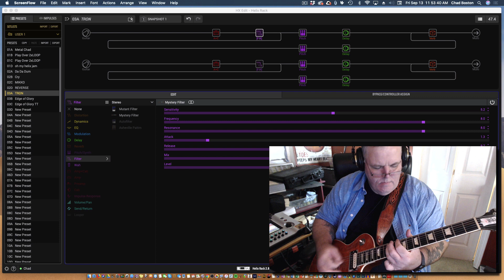Line 6 Helix - TRON Preset - Cool Fun